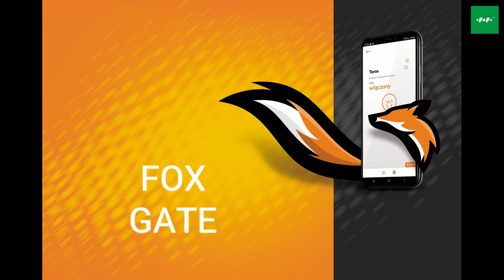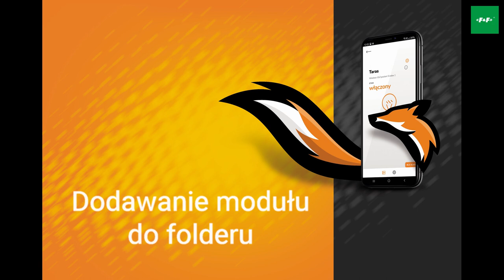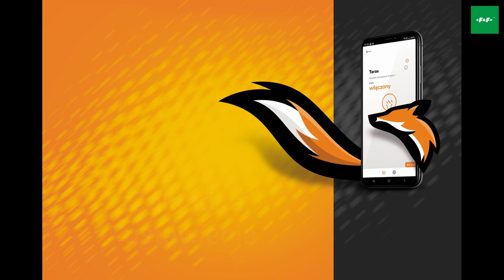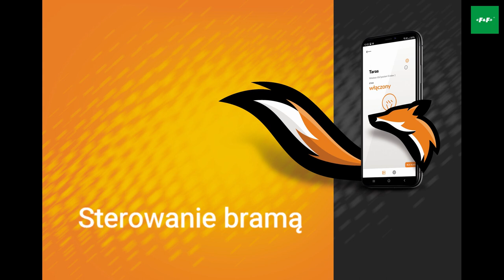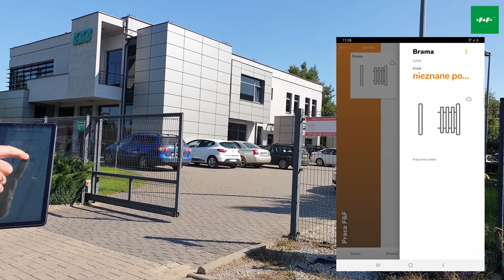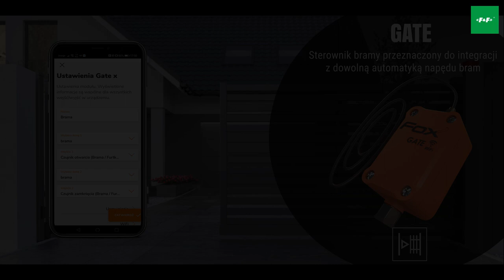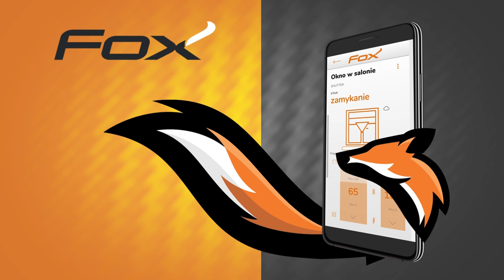FOX GATE. Sterowanie wifi. Sterownik bramowy.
0:13 Schemat
1:01 Dodawanie modułu do folderu
1:28 Sterowanie bramą
2:14 Zakładka: USTAWIENIA
3:31 Stan bramy: otwarta/zamknieta
4:50 Sterowanie bramą
5:45 Potwierdzenie stanu zamknięcia bramy
6:12 Potwierdzenie stanu otwarcia bramy

FOX GATE - to dwukanałowy sterownik bram lub bramy i furtki. Pozwala określić statusy urządzeń “brama zamknięta”, “brama otwarta”. Występuje w dwóch wersjach kolorystycznych pomarańczowej i szarej. Z uwagi na architekturę systemu wifi sterowanie bramy może odbywać się za pośrednictwem chmury lub tylko lokalnie poprzez wifi  czy bluetooth.
Dla poprawy siły sygnału moduł GATE został wyposażony w zewnętrzną antenę. Hermetyczna obudowa gwarantuje niezakłóconą pracę sterownika na zewnątrz. GATE obsługuje wszystkie rodzaje bram, za wyjątkiem bram rolowanych.
FOX GATE przeznaczony jest do integracji z dowolną automatyką napędu bram;
• Możliwość sterowania jedną lub dwoma bramami, albo bramą i furtką;
• Wejścia lokalne umożliwiające podłączenie czujników otwarcia/zamknięcia
   bramy lub przeznaczone do lokalnego otwierania bramy/furtki;
• Zewnętrzna antena gwarantująca zwiększenie zasięgu działania;
• Hermetyczna obudowa przystosowana do montażu na zewnątrz budynku;
• Dostępny w kolorze pomarańczowym (FOX GATE) lub szarym (FOX GATE-G).